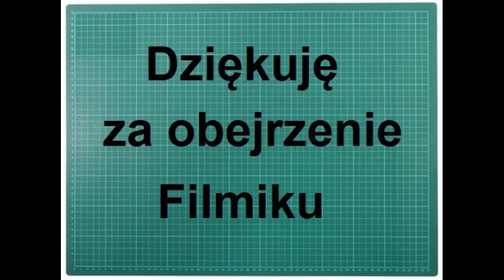kartonoweczołgi Modelarstwo kartonowe wycinanie łuków cz 1.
W tym filmie przedstawiłem technikę wycinania łuków.